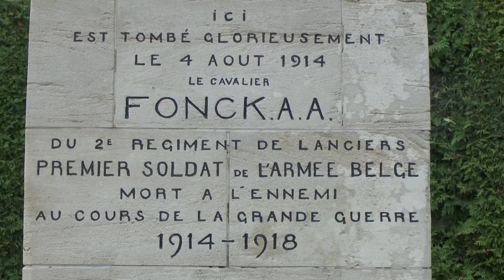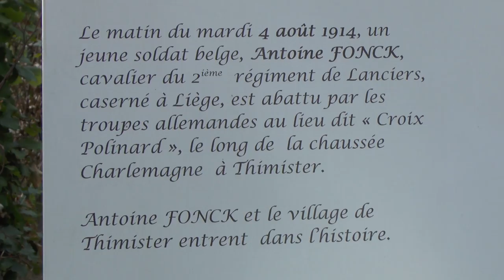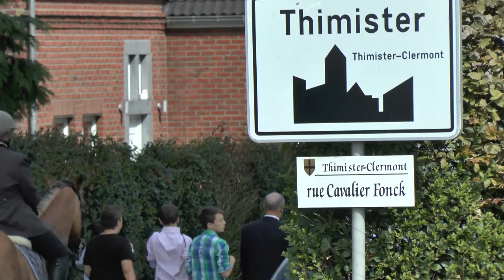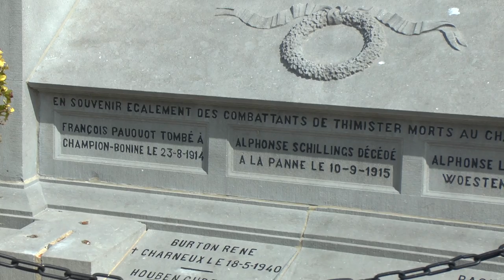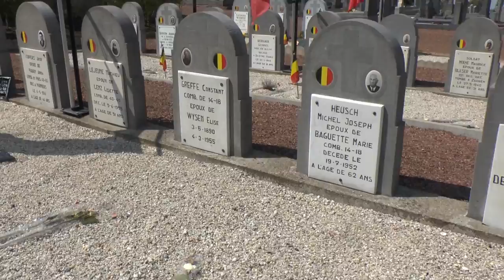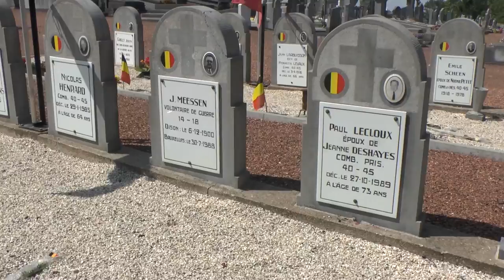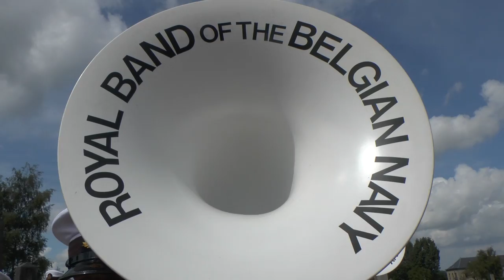Thimister an 14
Thimister an 14; Visite royale; Antoine Fonck